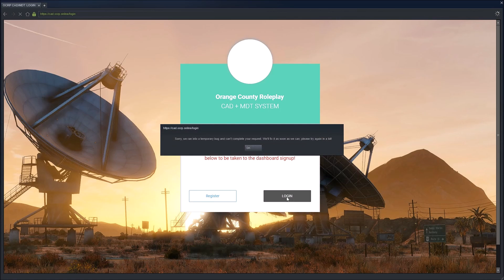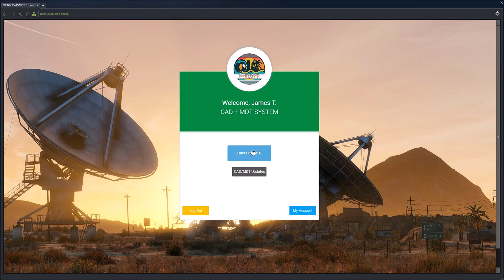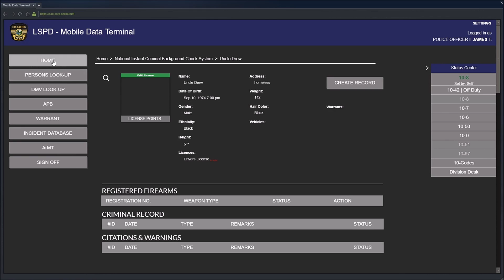GTA 5 RP | OCRP 49 | BOLO on Grove St [LEO]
Back with the Metro Police in OCRP and we are sent on a BOLO hunt and end up finding some other shenanigans.

Recording Schedule is as follows...

Monday - LSPDFR UK/US
Tuesday - OPEN
Wednesday - OPEN
Thursday - OPEN
Friday - Random Games
Saturday - LCPDFR
Sunday - Emergency 4